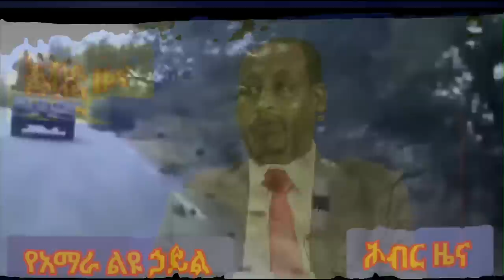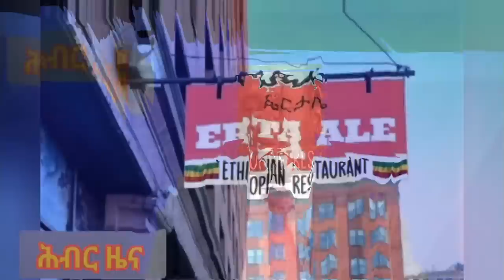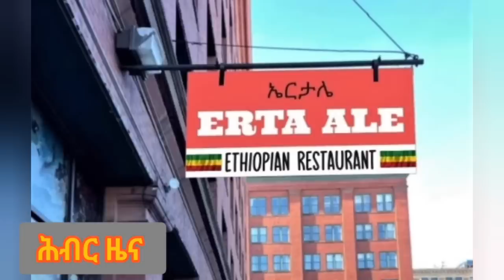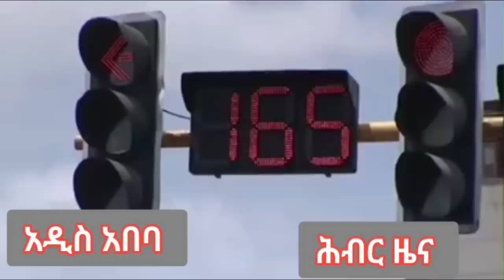Hiber Radio Daily Ethiopia News Apr 28, 2023, | ሕብር ራዲዮ ዕለታዊ ዜና